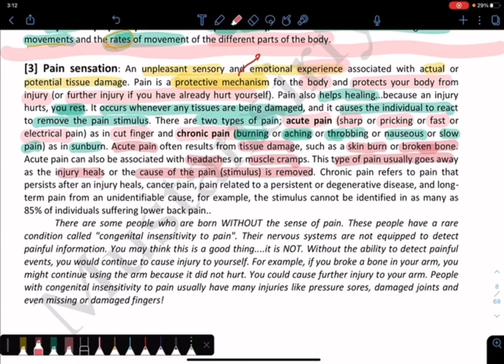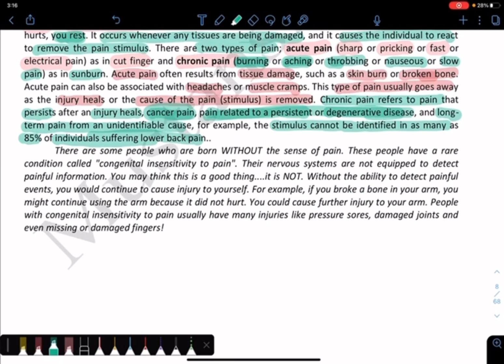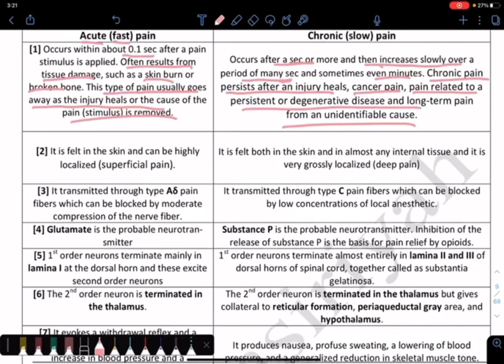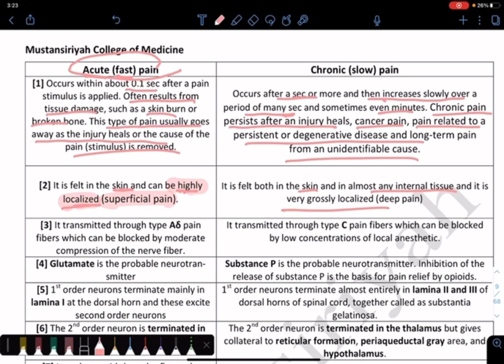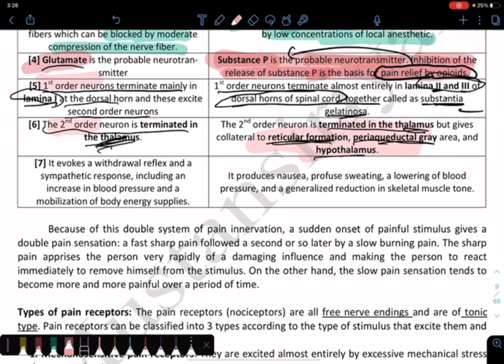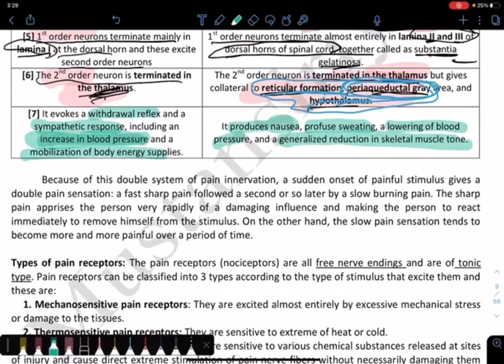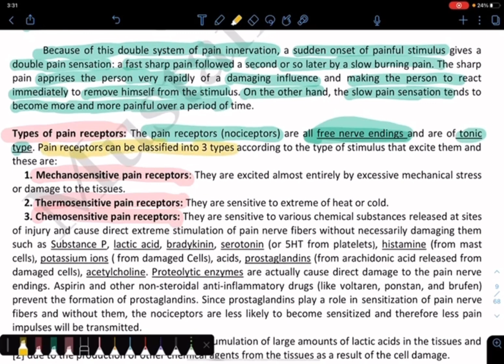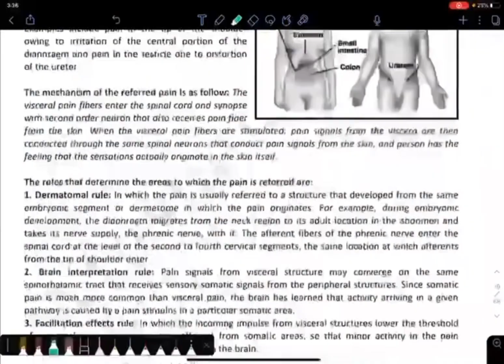CNS physiology lec.6